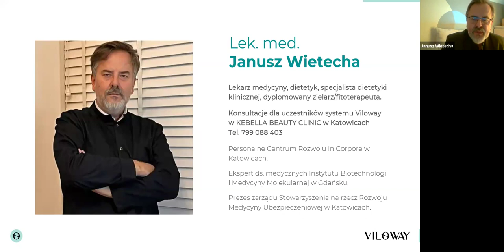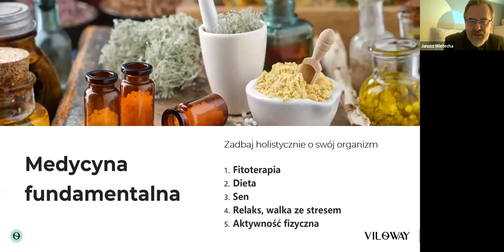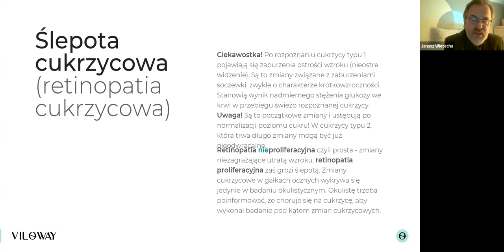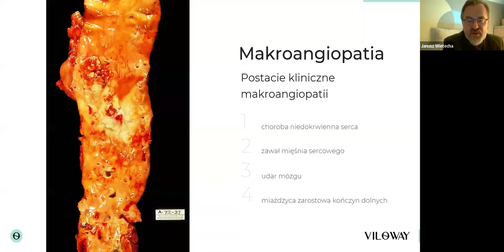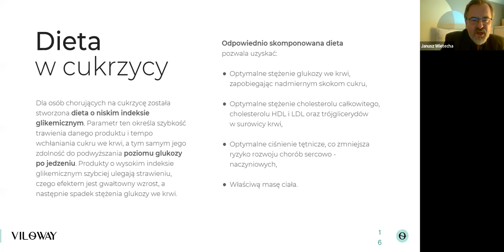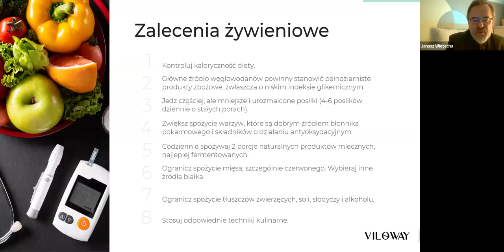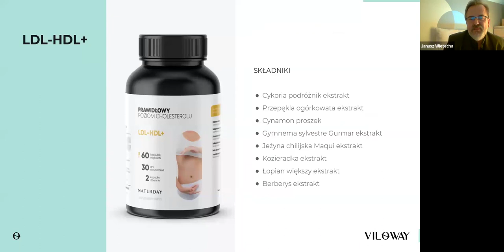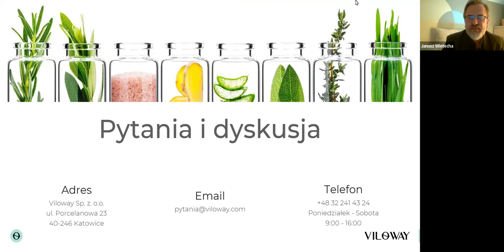Podwyższony poziom glukozy działaj zanim będzie za późno